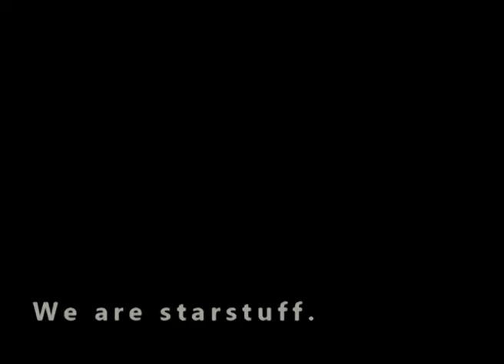monochrom: "Carpet"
1999 and 2013.